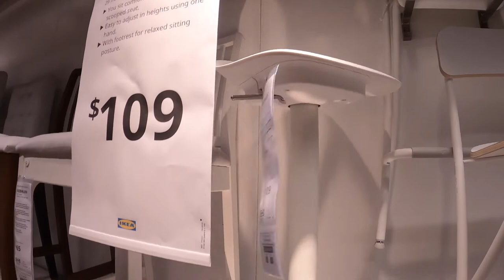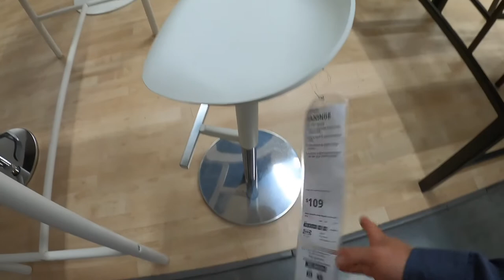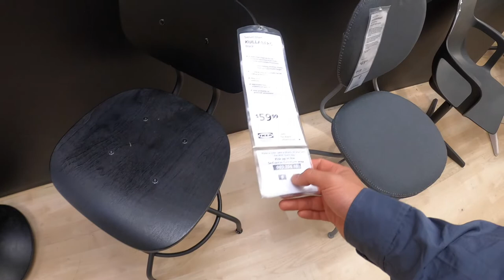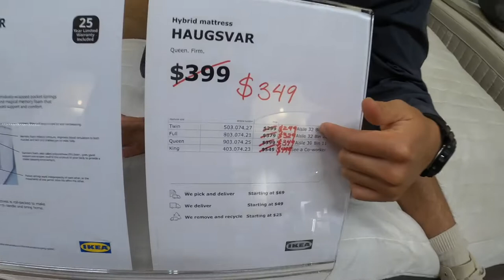【海外VLOG】アメリカにあるIKEAに潜入！！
◯自己紹介
こんにちはゆーでぃーです。

現在26歳の男子新体操パフォーマー！
2021年春、念願のシルクドゥソレイユオーディションに合格し、ショーに出演するためラスベガスにやってきました！
vlogをメインにアメリカの暮らしや観光、シルクドゥソレイユの情報などを発信しています。

これからたくさん動画投稿していきますので